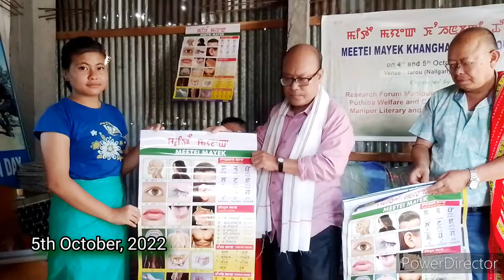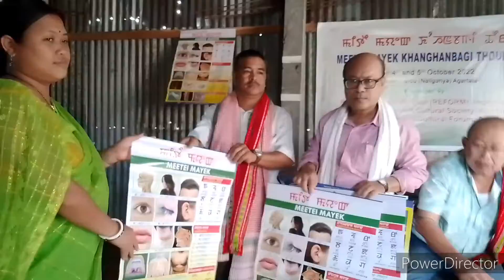Meitei Mayek Khanghanbagi Thouram Org.by Manipuri Literary and Cultural Forum, Tripura & REFORM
Meitei Mayek Khanghanbagi Thouram ama Research Forum Manipur gi mateng louraga Manipuri Literary and Cultural Forum, Tripura na Agartala gi Tarou meitei leikai da  cheichat  October,5' 2022 da pangthokkhre.